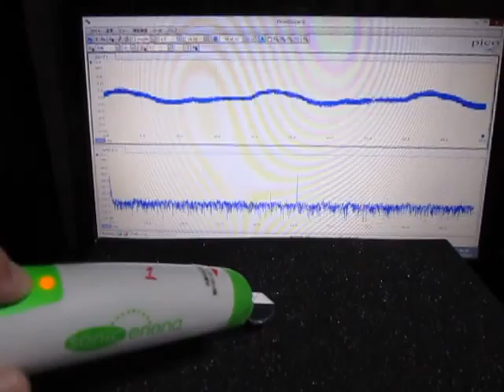超音波プローブによる発振制御システム Ultrasonic experiment